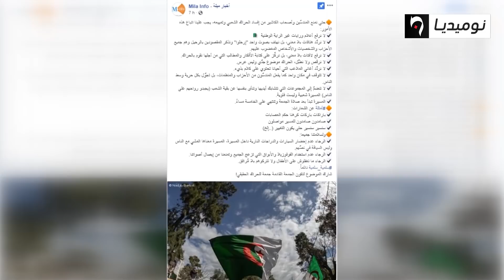بعد التفاف الموالاة حول تفعيل المادة 102.. الجمعة بأي شعارات؟